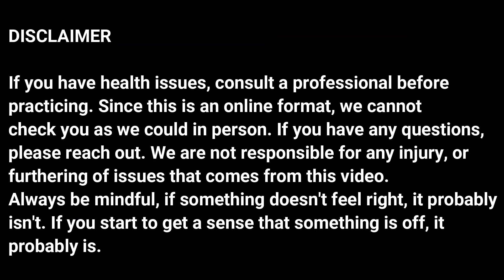Ang Sang Wahe Guru - Mantra Awareness Meditation w/ Rav Vast pan drum || Through Breath Yoga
Discover a sense of tranquility and mindfulness in this YouTube video showcasing the beautiful combination of the Rav Vast pan drum and the Ang Sang Wahe Guru mantra. Let the enchanting music and the sacred mantra lead you on a journey of meditation and self-awareness. Embrace the serenity of the moment and find inner peace through this immersive experience.